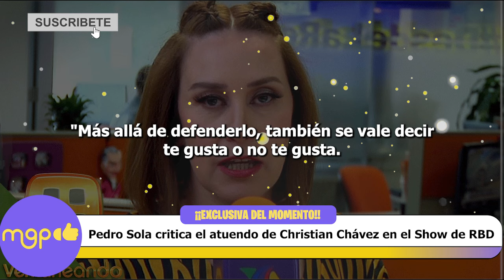Pedro Sola critica el Atuendo de Christian Chávez en el Show de RBD.